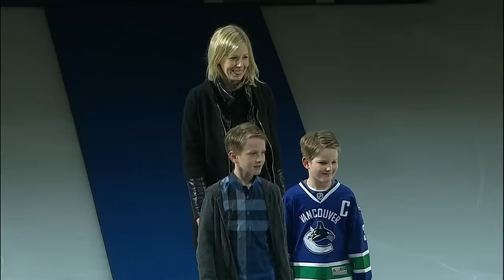Canucks honour Henrik Sedin for reaching 1,000 points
Watch as the Canucks hold a ceremony for Henrik Sedin, honouring their captain for reaching the 1,000-point mark.